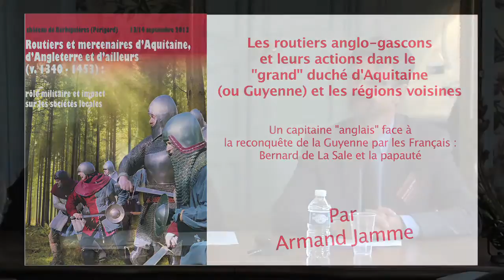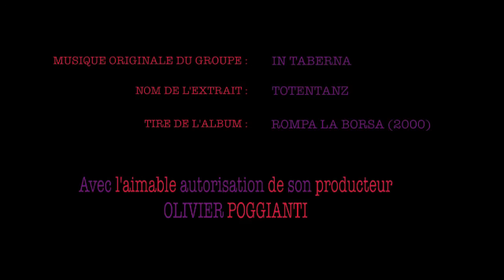Armand Jamme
Un capitaine « anglais » face à la reconquête de la Guyenne par les Français : Bernard de la Sale et la papauté par Armand Jamme